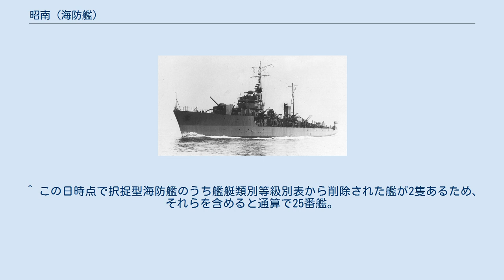昭南 (海防艦)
昭南（しょうなん/せうなん）は、日本海軍の海防艦。
普遍的には日振型海防艦の3番艦とされており、本艦を鵜来型海防艦に含める文献も存在するが、法令上は御蔵型海防艦の11番艦。
1944年7月に竣工し、1945年2月に船団護衛中に撃沈された。
艦名は、当時日本が占領中であった昭南島（シンガポール島）にちなむ。
 マル急計画の海防艦甲、第310号艦型の30番艦、仮称艦名第339号艦として計画。
1942年2月14日、海防艦乙（基本計画番号E20）の基本計画の決定により第322号艦型に計画変更。
1943年7月5日、海防艦改乙型（基本計画番号E20b）の設計が完了したため、第310号艦型と第320号艦型の未起工艦のうち8隻は基本計画番号E20bに従って建造されることになったが、日立造船に建造が割り当てられた本艦を含む3隻は用兵側から要望のあった掃海具を装備し、三式爆雷投射機装備型と並行して建造されることになった。
 1944年2月23日、日立造船株式会社桜島造船所で起工。
5月10日、昭南と命名されて占守型海防艦の23番艦に定められ、本籍を佐世保鎮守府と仮定。
19日、進水。
6月5日、艦艇類別等級別表の改正により御蔵型海防艦の11番艦に定められる。
7月13日竣工し、本籍を横須賀鎮守府に、役務を横須賀鎮守府警備海防艦にそれぞれ定められる。
同日付で呉防備戦隊に編入され、8月4日まで佐伯で基礎術力練成教育に従事。
7月20日、本籍を佐世保鎮守府に、役務を佐世保鎮守府警備海防艦にそれぞれ改められる。
 8月5日から8日まで佐世保海軍工廠で整備。
整備中の7日、海上護衛総司令部第一海上護衛隊に編入。
8日、ヒ71船団（20隻）に合流するため伊万里へ向かう。
11日、同船団を護衛し伊万里発。
途中馬公とサンフェルナンドを経由し、21日夕方にマニラに到着するが、道中で被雷落伍した能代丸を護衛するため単艦反転し、25日に能代丸を伴ってマニラに入港した。
ここでヒ71船団とは分離し、28日にマモ02船団（4隻）を護衛して高雄へ向かい、30日に高雄着。
31日、タモ01船団（5隻）を護衛して高雄発、9月4日に門司の手前で同船団から分離し佐世保へ回航。
佐世保海軍工廠で8日まで整備を行う。
 9月9日、ミ19船団（18隻）を護衛し門司発、17日基隆着。
20日、擇捉とともに基隆を発してヒ75船団の浅間丸と会合し、臨時のキタ1船団を編成して高雄まで護衛。
23日には被爆損傷したマモ03船団の香久丸を救援し基隆まで護衛後、臨時のキタ2船団を編成し高雄まで護衛した。
この間、ミ19船団は高雄で一時解散されたが、旧ミ21船団、モタ26船団等の構成船を加え再編成されていた。
30日、ミ19船団（11隻）を護衛し高雄を発し、アパリまで護衛した。
 10月3日、被雷沈没したタマ28船団の津山丸の遭難者を救助するため、擇捉とともに船団から分離し遭難現場へ向かう。
2隻は5日、高雄に入港して遭難者を降ろし、既に高雄を出港していたヒ77船団（高雄出港時13隻）に合同するため直ちに高雄を発した。
同船団には途中で合流し、12日シンガポール着。
20日、復航のヒ78船団（3隻）を護衛しシンガポール発、途中の寄港はせず内地へ直行し、11月2日には六連沖に到達した。
ここで船団と分離して佐世保へ回航し、12日まで佐世保海軍工廠で入渠し整備に従事。
以後、ヒ船団等を護衛。
12月10日、第一海上護衛隊は第一護衛艦隊に改編。
 12月12日1600、昭南は海防艦択捉、久米、第9号海防艦、第19号海防艦と共にヒ82船団を護衛してシンガポールを出港。
17日、船団はカムラン湾に到着。
同地で駆逐艦潮を加えた船団は、19日にカムラン湾を出港し、ベトナム沿岸を北上した。
12月21日の朝、船団は米潜フラッシャーに発見される。
フラッシャーは船団を追跡。
その後フラッシャーは徐々に護衛の薄い方向に回りこんで攻撃態勢に入る。
同日、第19号海防艦がシンガポールに向かう特設運送船(給油船)日栄丸（日東汽船、10,020トン）の護衛のため船団から分離し、反転してカムラン湾に向かう。
翌22日午前5時頃、昭南を含む護衛艦5隻全てが船団の近くから離れてしまい、船団は一時的に護衛なしの状態となる。
フラッシャーはこの好機を逃さず、 北緯15度02分 東経109度08分 / 北緯15.033度 東経109.133度 / ...